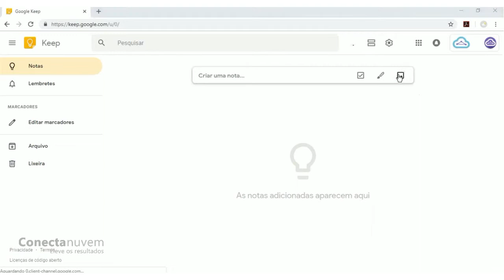Como transformar imagens em notas com o Google Keep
Veja como é fácil transformar imagens em notas utilizando o Google Keep.

1. Acesse o Google Keep
2. Vá em “nota com imagem”
3. Selecione a imagem necessária e clique em “Abrir”
4. Dê um título à sua imagem